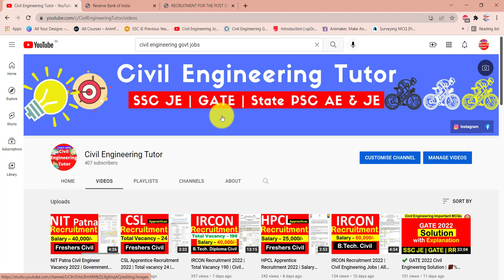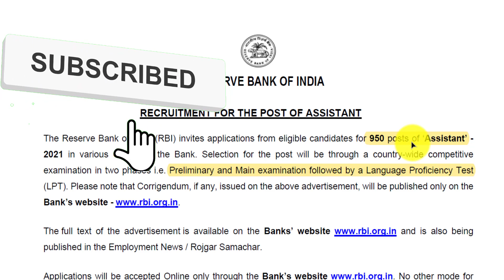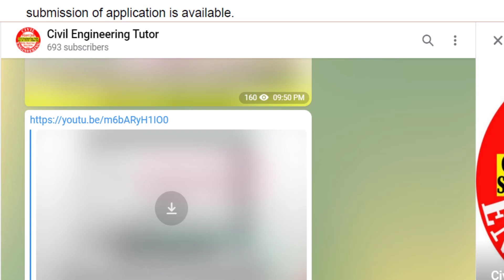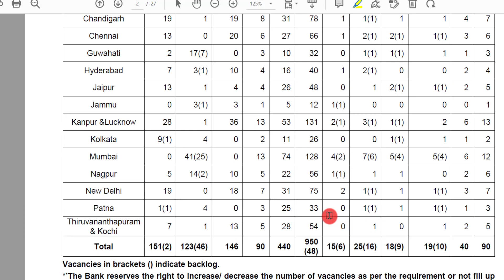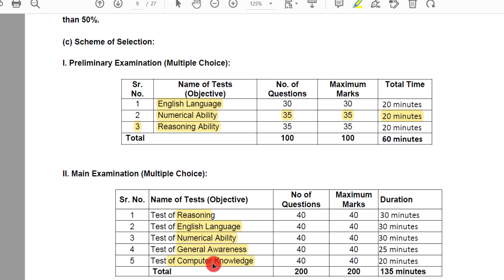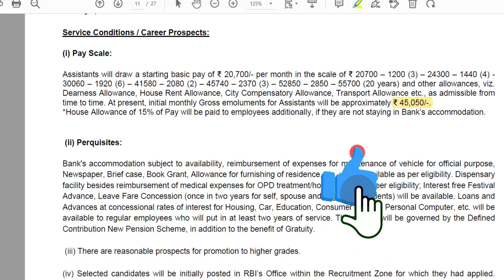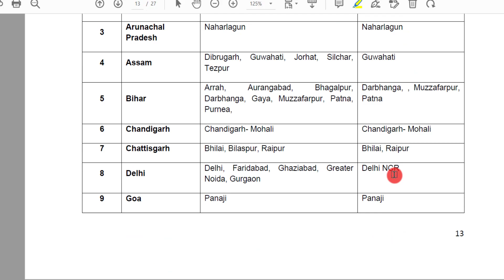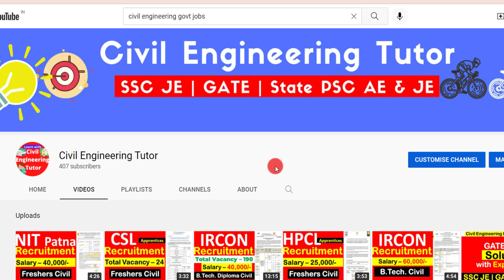RBI Recruitment 2022 | Total Vacancy – 950 | Salary – 45,050/- | Fresher | Reserve Bank of India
BPSC New Vacancy of Assistant Public sanitary and waste management officer
BPSC ENGINEERING 2022 NEW VACANCY
BPSC VACANCY 2022
BPSC Notification
New BPSC Vacancy
Bihar BPSC Assistant Sanitary & Waste Management Officer Recruitment 2022
BPSC Assistant Public Sanitary & Waste Management Officer Online Form 2022
BPSC Vacancy 2022 | Bihar New Vacancy 2022 | BPSC Vacancy | BPSC Exam Date